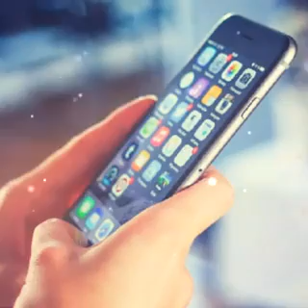ochildi domla Internet tarmog'i haqida